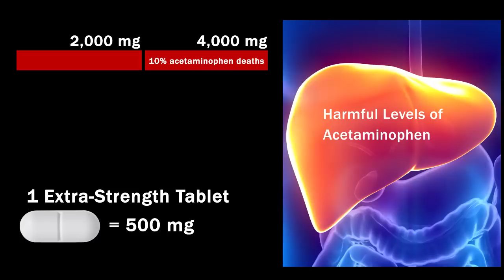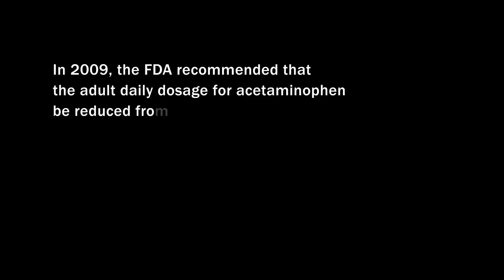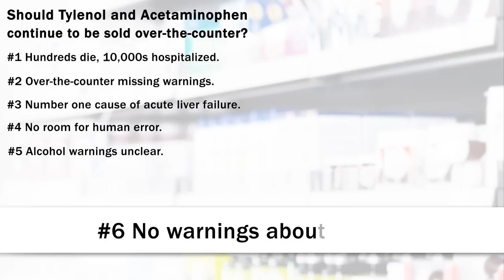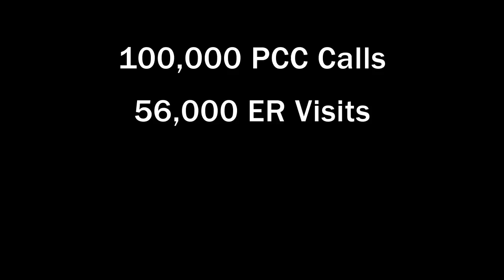Tylenol, the Most Dangerous Over-the-Counter Drug? Part II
Previously on You Be the Judge:

37 year-old Antonio Benedi felt a case of the flu coming on. After taking the recommended dosage of Tylenol for three consecutive days, he ended up in a coma, near death, and was in desperate need of a liver transplant.

1 culprit ... and each year...
450 Deaths
26,000 Hospitalizations
56,000 Emergency Room Visits
100,000 Calls to Poison Control Centers
The suspect? A very common, everyday drug.

Tylenol, the Most Deadly OTC Drug? Part II/II

When people hear about the dangers of Tylenol (or acetaminophen), they often assume that Tylenol only harms people who abuse the medication or who don't follow the directions. Is this true? And is the recommended dosage safe?

It is widely asserted that a daily intake of 7,000 milligrams can severely damage an adult's liver, but the level at which such damage begins to occur is predicted to be much lower. Levels as small as 2,000-4,000 milligrams have been implicated in approximately 10% of deaths related to acetaminophen, proving that the medication does not have to be abused to cause harm.

Considering that a single capsule of extra strength versions of acetaminophen is 500 milligrams, as few as four capsules might damage the liver. This is particularly concerning when you realize that bottles containing 500mg capsules of acetaminophen say that the maximum daily dosage is eight pills, (8 X 500mg) a total of 4,000 mg.

To add to the confusion around this medication, prescription drugs containing acetaminophen often have warnings about liver failure and even death, but the over-the-counter versions do not.

In 2009 the FDA recommended that the adult daily dosage for acetaminophen be reduced from the current maximum of 4,000 milligrams to no more than 3,250 milligrams. McNeil Consumer Healthcare, a Johnson & Johnson subsidiary and the manufacturer of Tylenol, responded that they feared the recommendations could have the effect of steering consumers away from their drugs. To this day the company has not reduced the recommended dosage.

Should Tylenol and Acetaminophen continue to be sold over-the-counter?

Consider the following facts:

1. Hundreds of the drug's users die annually and tens of thousands are hospitalized.
2. Over-the-counter forms do not warn of liver failure or death, while prescription forms often do.
3. Acetaminophen is the number one cause of acute liver failure.
4. The maximum dosage and the manufacturer's recommended safe dosage leave no room for human error.
5. Warnings on the label about alcohol are not very clear.
6. There are no warnings on the label about taking the medication while fasting.

(See the previous episode for details about taking acetaminophen with alcohol or while fasting.)

7. Alternative medications are available that yield the same benefits and far fewer risks.
8. Many experts believe if Tylenol were introduced as a new drug today, it would not be approved.
9. Antonio Benedi took only the recommended dosage and after three days was hospitalized and near death.

The damaging effects of acetaminophen are linked to over 100,000 poison control center calls, 56,000 emergency room visits, 26,000 hospitalizations, and more than 450 deaths each year.

One final thought:

If the side effects and risks linked with acetaminophen were associated with a dietary supplement, it would be pulled from the market immediately.

Do you believe that Tylenol and acetaminophen should continue to be sold over the counter?